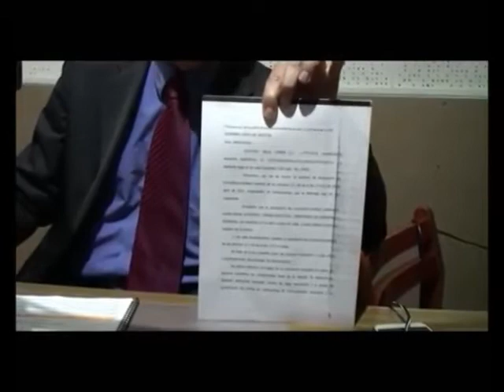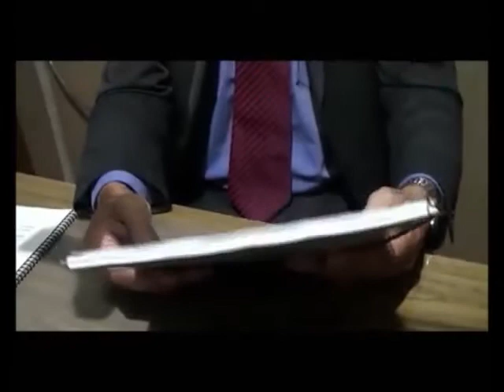Los Orientales contra la Bancarización Totalitaria en Uruguay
Todos los orientales debemos apoyar a Salle en esta lucha contra la totalitaria "Ley de Bancarización". Escuchen la audición. Hay que actuar contra estos delincuentes que quieren avasallar nuestras libertades. Si no hacemos algo, acabarán por completo con nuestra Democracia, con nuestra República, y con nuestro Estado de Derecho. Hay que hablar de esto, coordinar con amigos, y sumarse a esta movida.

Material gentileza del canal de youtube de Mateo Etchegoyhen